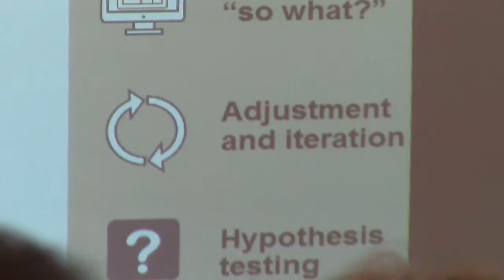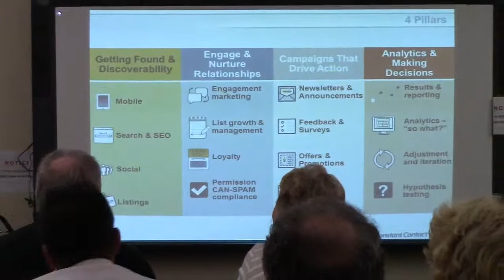score87/Donna Loader (6) Workshop at UCF Business Incubator - 13 January 2015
- Donna Loader, president of Royal Support Services - talks about marketing for a small business during the 13 January 2015 workshop presented by Score87 at the UCF Business Incubator at Daytona Beach International Airport.

As a mixed-use facility, the UCF Business Incubator - Daytona Beach International Airport serves a wide variety of businesses in Volusia County. Located at the U.S. Customs terminal at Daytona Beach International Airport, this 9,600-square-foot modern facility features Class A office space with flexible leases, a spacious training room with SMART Board technology, conference rooms, and shared office equipment, kitchen, and reception area.

The UCF Business Incubator – Daytona Beach International Airport was established in July 2011, as a partnership between the University of Central Florida, Volusia County and the Florida High Tech Corridor Council.

SCORE is a nonprofit association dedicated to helping small businesses get off the ground, grow and achieve their goals through education and mentorship. We have been doing this for nearly fifty years.

Because our work is supported by the U.S. Small Business Administration (SBA), and thanks to our network of 11,000+ volunteers, we are able to deliver our services at no charge or at very low cost.

SCORE is a national non-profit organization focused on providing the mentoring, tools, and training that owners of existing businesses can used to help them analyze their business operations, build their management skills, enhance their technological skills, and develop strategies for business success.

SCORE also focuses on assisting those interested in going into business understand the fundamentals of what it takes to start and run a successful business. SCORE has been in existence since 1964 and has over 13,000 volunteers nationwide. Northshore SCORE has been a chapter since 2009 and has 17 volunteers who provide free and confidential business advice